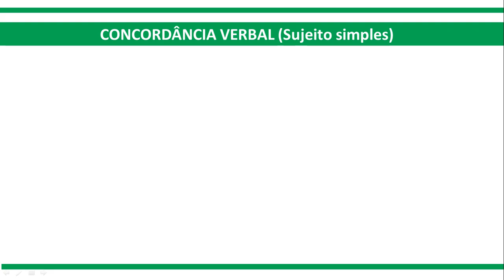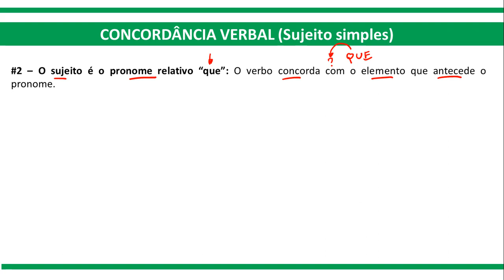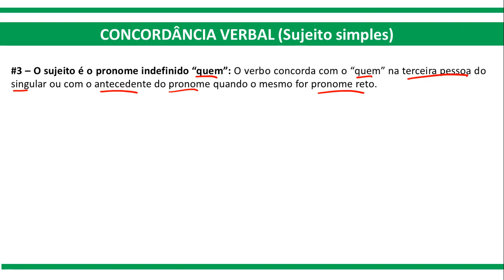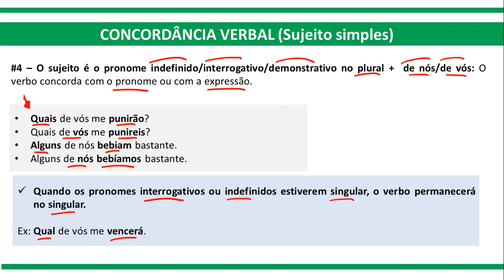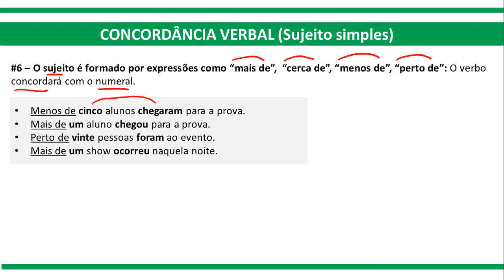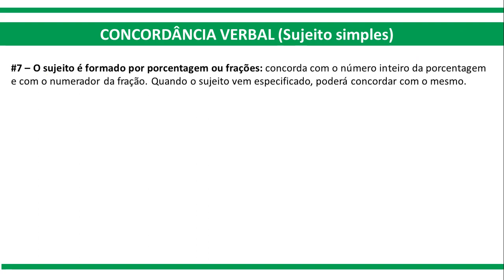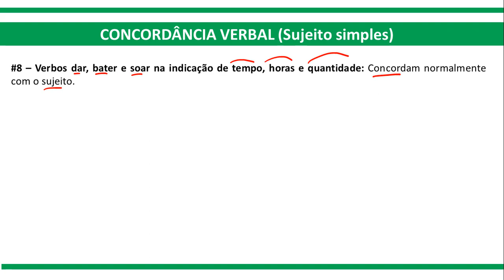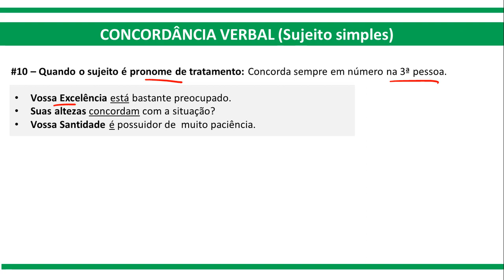Português para Concursos - Concordância Verbal - Dicas e regras essenciais para sua prova - Parte 1